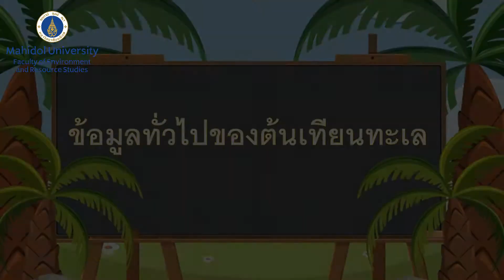ทำความรู้จัก 'ต้นเทียนทะเล'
ทำความรู้จัก  'ต้นเทียนทะเล' ไม้หายาก ที่กำลังฮิตในกลุ่มคนรักต้นไม้ในปัจจุบัน

ผศ. ดร.ธรรมรัตน์ พุทธไทย ผู้ช่วยคณบดีฝ่ายกิจการนักศึกษาและกิจกรรมพิเศษ คณะสิ่งแวดล้อมและทรัพยากรศาสตร์ มหาวิทยาลัยมหิดล ให้ความรู้เกี่ยวกับประโยชน์ตามธรรมชาติและแนวทางการอนุรักษ์ต้นเทียนทะเล